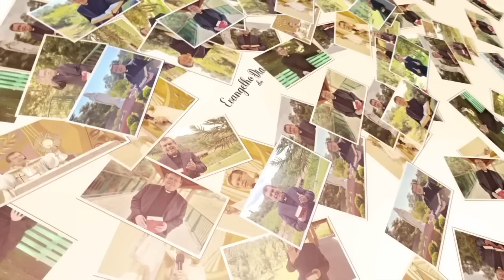EVANGELHO DO DIA 07/06 (6ª feira): SOLENIDADE DO SAGRADO CORAÇÃO DE JESUS Mt 11,25-30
Um dia especial para estar junto de Jesus, renovando a nossa consagração ao Seu Sagrado Coração e rezando em reparação pelas blasfêmias e ofensas cometidas contra seu infinito amor. Deixe um comentário e compartilhe esta mensagem.